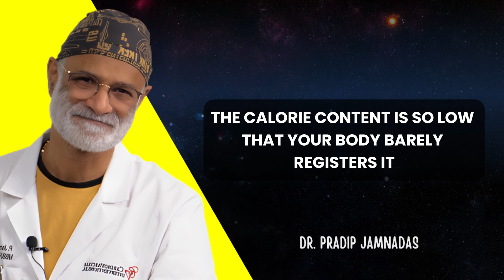5 Foods That Won’t Break Your Fast | Dr. Pradip Jamnadas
Discover the 5 science-backed foods that won’t break your fast — and can actually enhance fat burning, focus, and longevity while you’re fasting. In this educational talk, Dr. Pradip Jamnadas explains how specific nutrient-dense foods can support autophagy, stabilize blood sugar, and protect your metabolism without interrupting the fasting state. You’ll learn which foods you can safely consume during fasting windows, how they impact insulin and inflammation, and why this approach helps sustain energy and mental clarity. Designed especially for seniors over 60 and anyone practicing intermittent fasting, this guide blends medical science with practical wisdom to make fasting easier, safer, and more effective. Backed by decades of experience, this talk empowers you to fast smarter, not harder — for improved fat loss, heart health, and cellular renewal. Stay until the end to discover which five foods can help you get all the fasting benefits without breaking your fast.

Why We Watch This:
We watch this to understand the science of fasting — and how the right food choices can help us stay in fat-burning mode longer. This video helps seniors and health-conscious individuals uncover the truth about fasting mistakes, insulin triggers, and metabolic balance. It reveals how certain nutrient-rich foods can nourish the body while keeping it in repair mode, offering a realistic and sustainable path to better health, energy, and longevity without starvation or confusion.